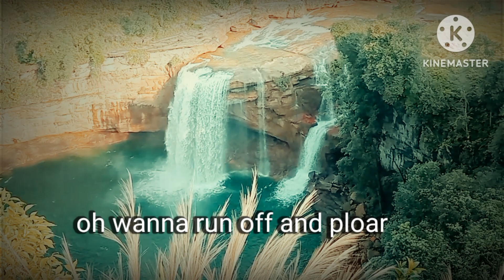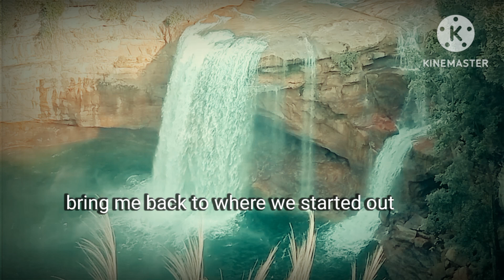short funny video || shrang bati um ti sha